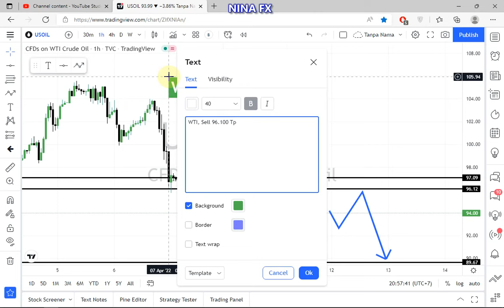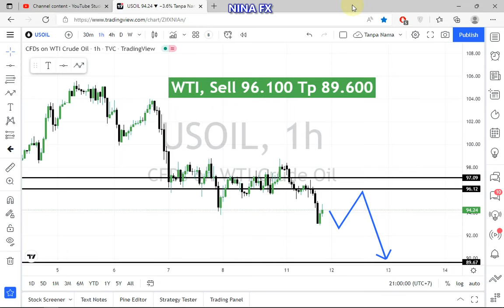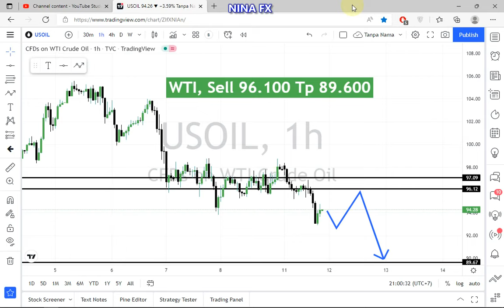Crude Oil WTI Daily Analysis for Tuesday April 12, 2022 by Nina Fx